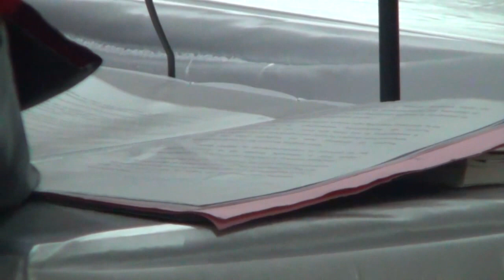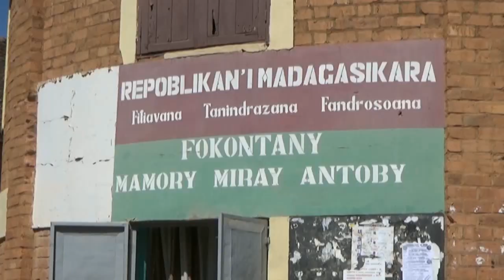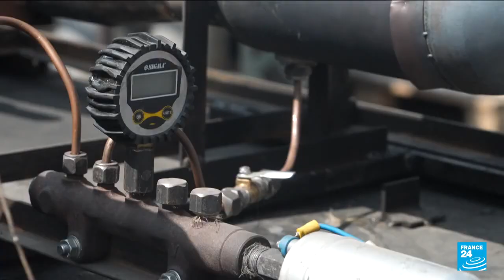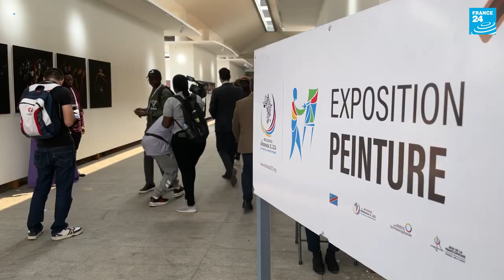Journal VF │ Viva Tv Madagascar │30 Juillet 2023